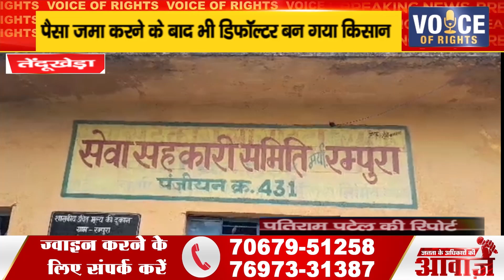तेंदूखेड़ा ii पैसा जमा करने के बाद भी डिफॉल्टर बन गया किसान